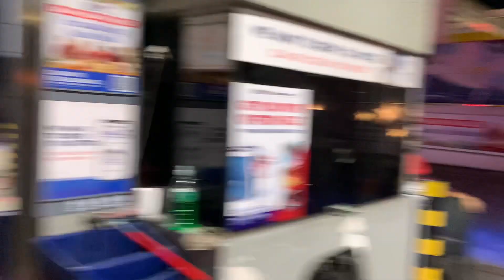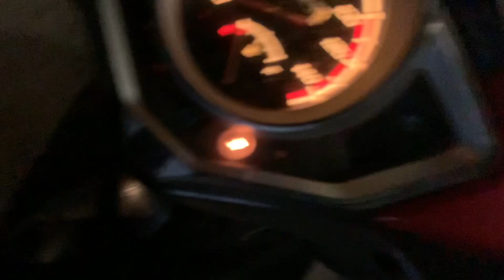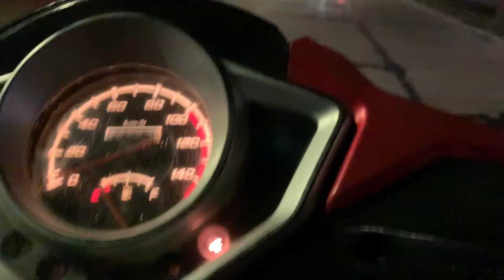Bago matapos ang taong to may napangiti tayong puso❤️